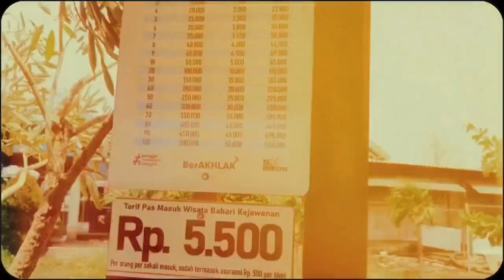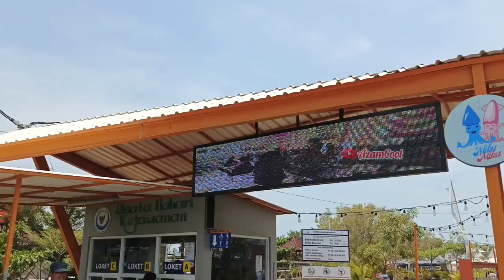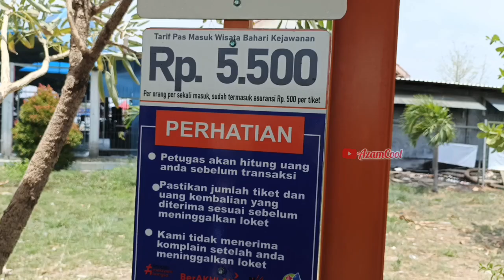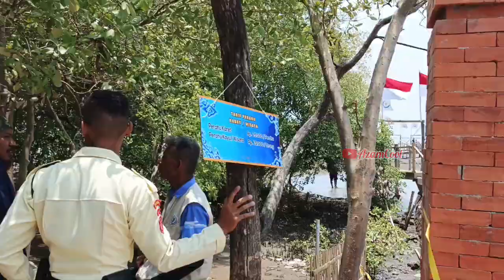Wisata Bahari Kejawanan || Pantai yg terpopuler di kota Cirebon @AzamCool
Assamualaikum wr wb

Hei hello gaes,video ini tentang perjalanan dan eksplore Pantai yg terpopuler di Kota Cirebon,yaitu Pantai kejawanan

Wisata Bahari kejawanan berada di kota Cirebon.
Htm Rp.5.500 per orang

Mau tau keseruan dan ekloper lengkapnya,silakan di simak videonya sampai selesai yah 🙏

Terima kasih 🥰🙏
Happy Holiday